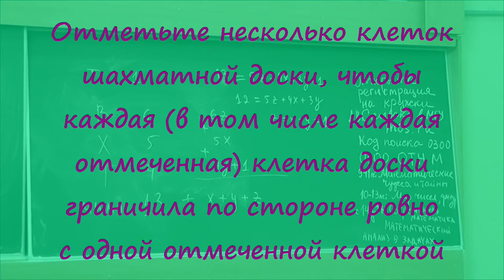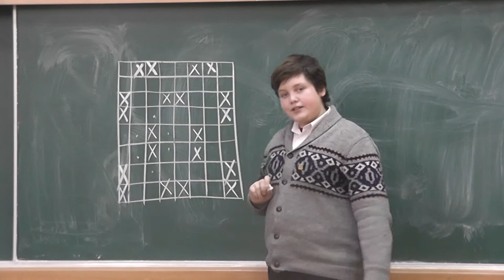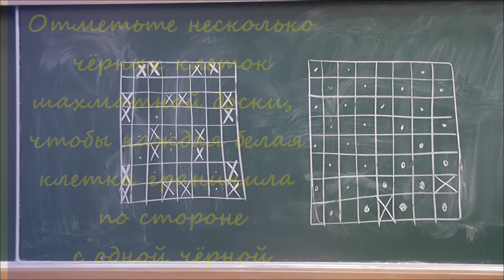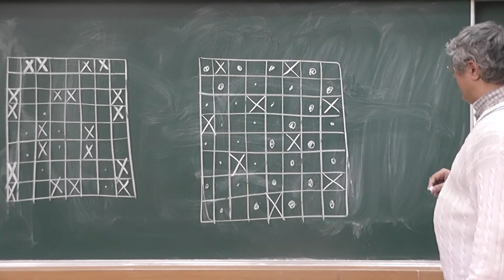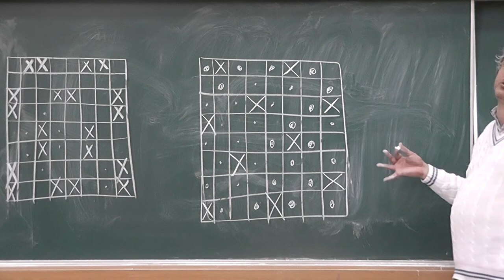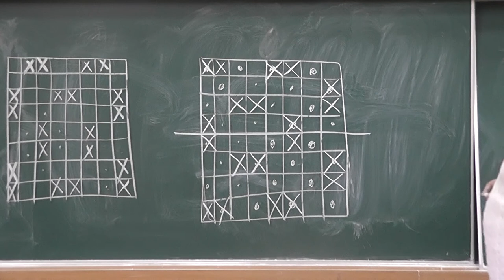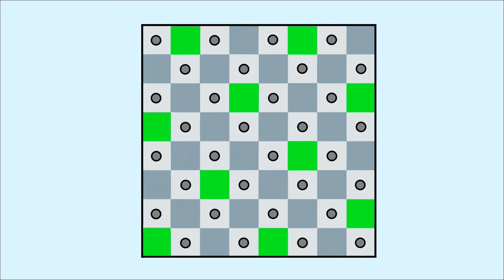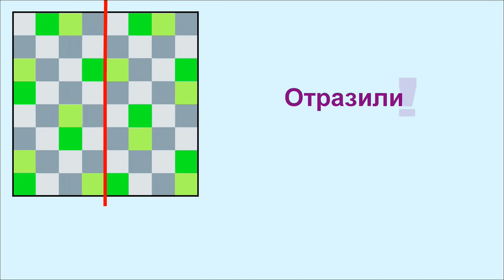78 Клетки, с которыми каждая клетка доски граничит по одной стороне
Отметьте несколько клеток шахматной доски, чтобы каждая (в том числе каждая отмеченная) клетка доски граничила по стороне ровно с одной отмеченной клеткой.

Отметьте несколько чёрных клеток шахматной доски, чтобы каждая белая клетка граничила по стороне с одной отмеченной клеткой.